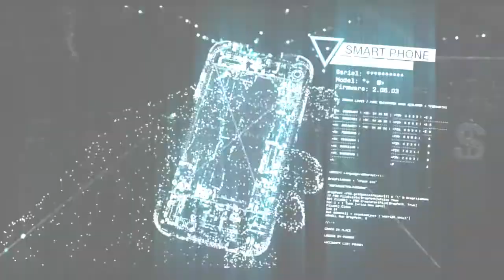Zombie Age 3 - Удивительная игра про зомби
Zombie Age 3 - Удивительная игра про зомби возвращается с новым оружием и новыми миссиями на ваши девайсы. Наслаждайтесь зомби бойню с вашим собственным стилем. Берите в руки мощное огнестрельное оружие и вперед! Мочите всех и вся, что бы выжить. Закончились патроны? возьмите острый тесак...